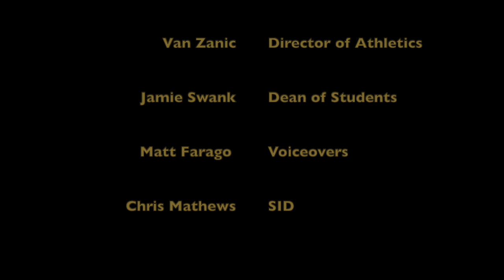Tornado Tuesdays with Dean Swank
Tornado Tuesdays featuring Dean of Student Development, Jamie Swank.